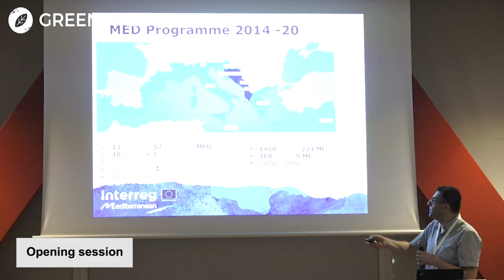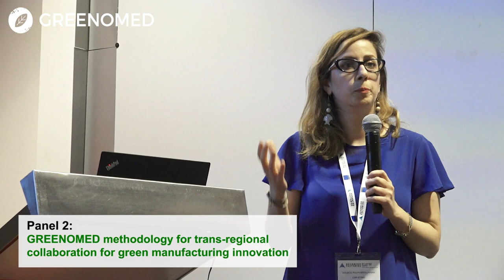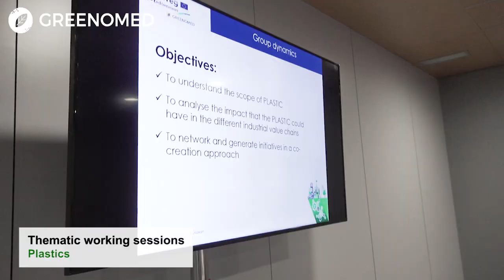Second GREENOMED Conference - short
Highlights of the GREENOMED Second Conference held in Barcelona on 11 April 2019.